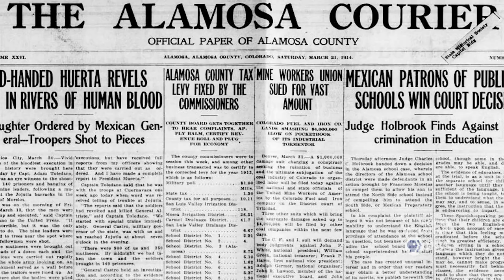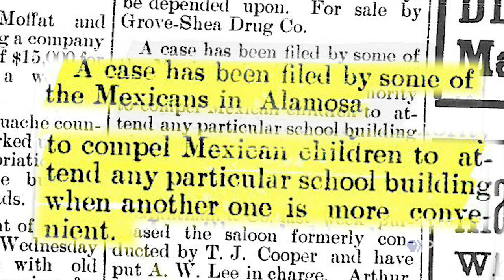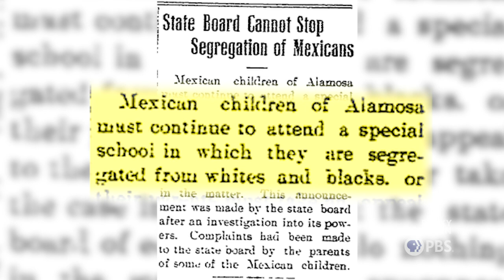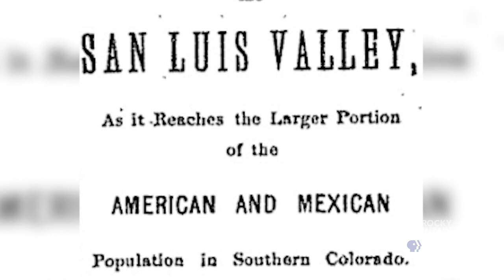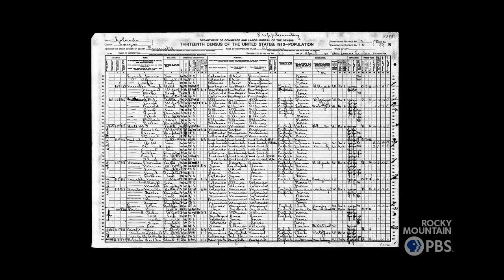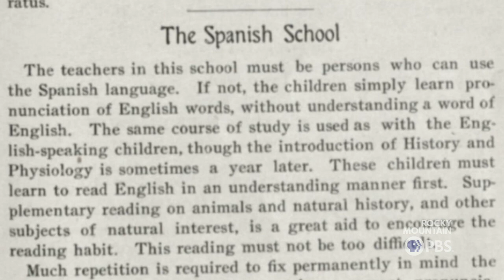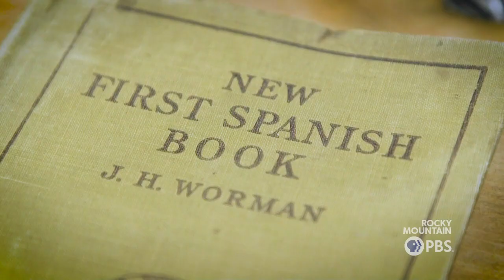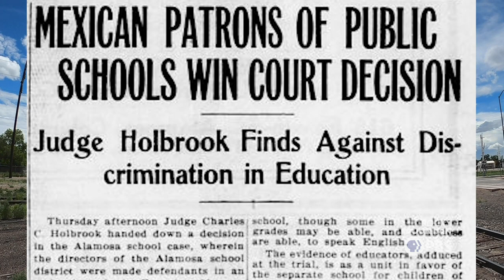Before 'Brown v. Board,' Hispanic Americans rallied in Colorado to win a school desegregation case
It was 1912, and 10-year-old Miguel Maestas wished to attend the Alamosa elementary school closest to his home.

The North Side School was just a few blocks away, near the route Miguel traveled each morning and afternoon to the Mexican Preparatory School he attended on the South side of town.

Twice a day, Miguel walked seven blocks to the “Mexican school,” crossing the noisy, busy, dust-filled tracks of the Denver and Rio Grande Railroad.

“The town was very much divided by the railroad tracks,” said local resident Katie Dokson of the Maestas Case Committee. “The North side of the town was Anglo. The South side of the town was Hispano.”

Miguel’s father, Mr. Francisco Maestas, was the only head of household with a Spanish surname listed on the North side of Alamosa in the 1911 U.S. Census.

An employee of the railroad, Francisco Maestas knew the dangers of the rail yard first hand. He approached the superintendent and asked to enroll his son at the North Side School.

The request was denied. Francisco Maestas told his son had to stay enrolled in the "Mexican school,” a stout, four-classroom brick building staffed by three teachers with about 140 students. The school was built in 1909 to serve what were presumed to be non-English-speaking children from Spanish-surnamed families.

The case of Francisco and Miguel Maestas would lead to a legal challenge that experts believe was the first Hispanic desegregation case in the United States in which Hispanics won. The case was largely lost to history, but now a team of historians, community members and descendants of the Maestas family are working to ensure more Coloradans know about this important chapter of the state's history.